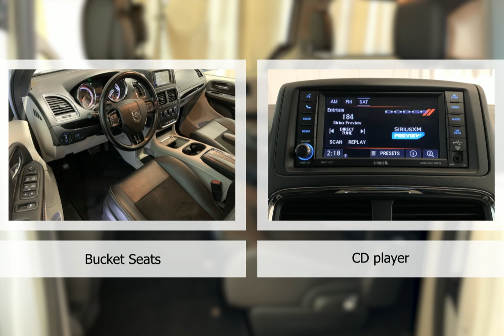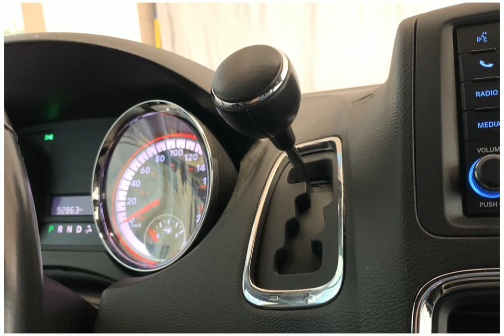22CP0632A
2019 Dodge Grand Caravan 22CP0632A